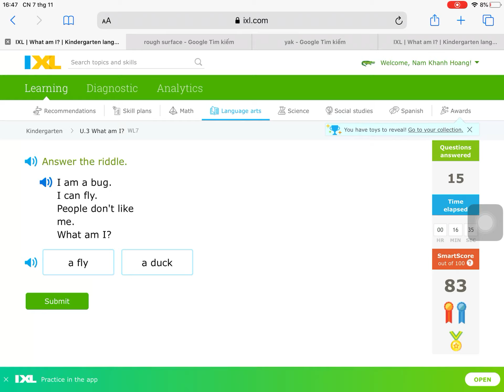ngày 7 tháng 11, 2021